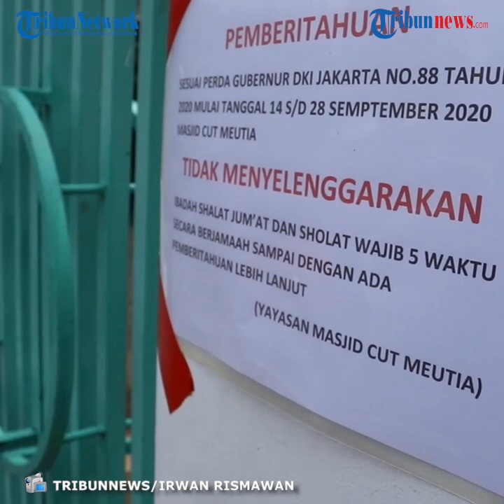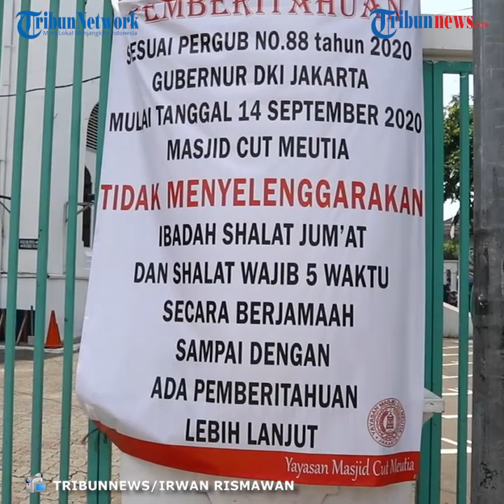Masjid Cut Meutia Kembali Tiadakan Shalat Jumat Saat PSBB Jilid II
TRIBUN-VIDEO.COM - Masjid Cut Meutia yang terletak di Jakarta Pusat kembali meniadakan shalat jumat pasca Pemerintah Provinsi DKI Jakarta menerapkan pengetatan Pembatasan Sosial Berskala Besar (PSBB) jilid II.

Masyarakat yang mau melaksanakan shalat jumat pun harus kembali dan mencari masjid yang lain. Meski tidak dapat melaksanakan shalat jumat, masyarakat masih dapat melakukan shalat lima waktu tanpa berjamaah.

Pantauan Tribun Network Jumat (18/9/2020) terdapat spanduk imbauan di beberapa titik masjid. Dalam spanduk tersebut tertulis "Sesuai Pergub No.88 Tahun 2020 Gubernur DKI Jakarta Mulai Tanggal 14 hingga 28 September 2020 Masjid Cut Meutia tidak menyelenggarakan ibadah shalat jumat dan shalat lima waktu berjamaah".

Seperti diketahui, PSBB di DKI telah diberlakukan kembali sejak Senin (14/9/2020) hingga dua minggu ke depan. Gubernur DKI Anies Baswedan pun mengatur pembukaan rumah ibadah selama PSBB. Rumah ibadah raya tak diizinkan beroperasi.

Pergub Nomor 88 tahun 2020 diterbitkan tanggal 13 September 2020. Dengan tujuan PSBB pengetatan ini dapat mengendalikan penambahan kasus Covid-19 di Ibu Kota.

TRIBUNNEWS/IRWAN RISMAWAN